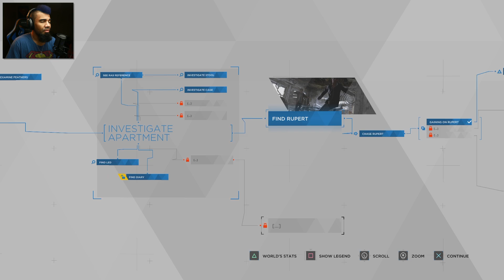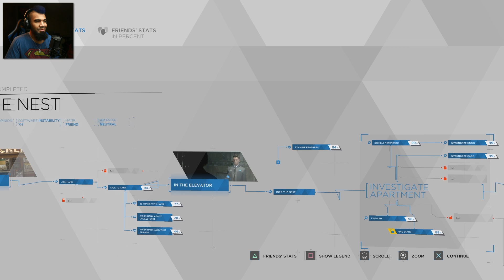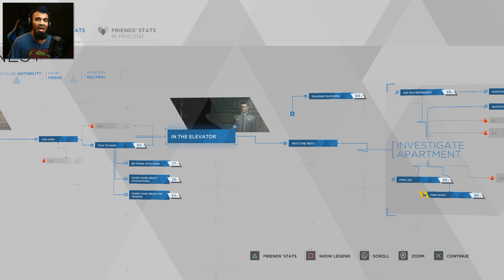Detroit: Become Human — Part 10 Gameplay | THE NEST (SAVE HANK & HANK THEORY) | Walkthrough PS4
In this Detroit: Become Human Gameplay Walkthrough Part 10, Connor joins Hank on a possible Deviant lead and Connor must make a choice: saving the case, or save Hank.

Story Chapter included in this episode is Chapter 15: The Nest.

This let's play of Detroit Become Human (DBH) game Gameplay Walkthrough Playthrough will include the Full Story, all Chapters and Episodes, the Opening and Intro, a Review, All Choices, the Ending, any Secret Alternate Endings, the Flowchart, Cutscenes, and Reactions for PS4 and PS4 Pro.

Characters include: Kara a newly created housekeeper android who develops artificial consciousness. Connor is an advanced police model android tasked with hunting down androids that have deviated from their programmed behaviors. Markus is a caretaker android who, after gaining consciousness, takes it upon himself to free others like him from captivity.

Connor, Markus, Kara, Todd, Alice, Carl, Leo, Lt. Hank Anderson, Carlos Ortiz, Deviant Android